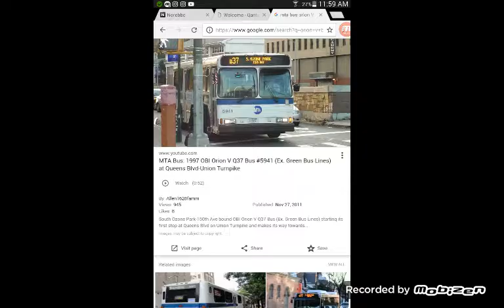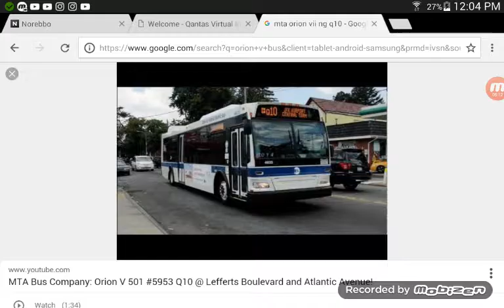City Bus Driver Part 2 Gameplay